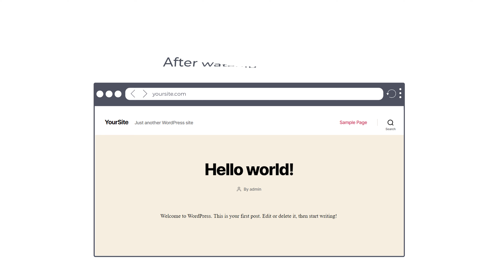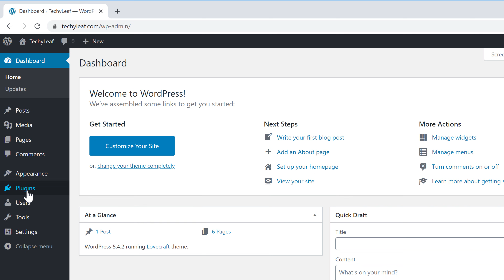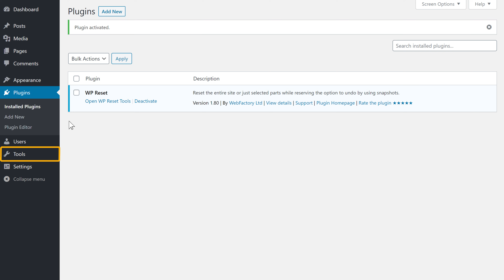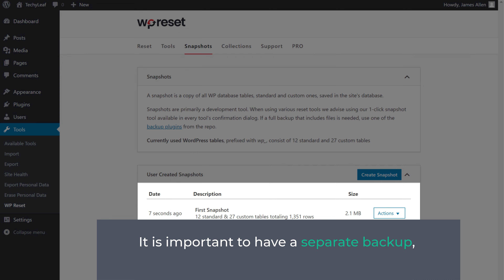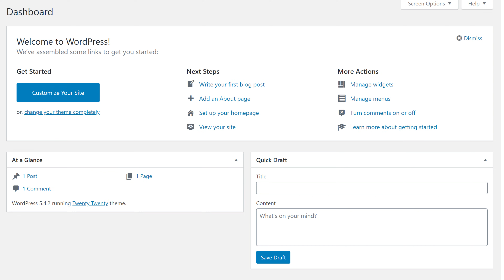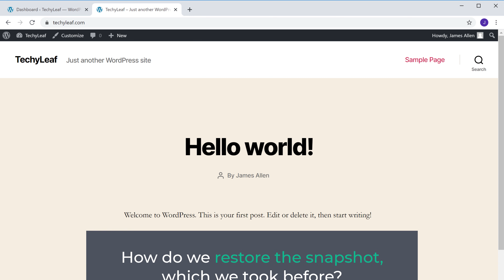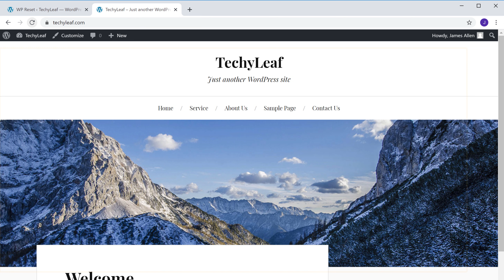How to Reset your WordPress Site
Learn how to reset your WordPress website

0:00 Intro
0:54 Install the reset plugin
2:02 Reset your WordPress site using the plugin
2:55 To take a snapshot of your current site
5:00 How do we restore the snapshot

Let’s say you have built a WordPress site,
And you want to go back to the default WordPress site.
You can do that easily by following these steps.

Step 1 : Install the WP Reset plugin.

Step 2 : Reset your WordPress site using the plugin.
Before you reset your website, it is good to have a backup of your site.
Now If you want to quickly revert to your current site, after the reset,
You can also take a snapshot of your site
Go to your dashboard ► Tools ► WP Reset ► Snapshots and click “Create Snapshot”.
Once you've created, you can reset your site.
To reset, go to the reset tab on WP reset plugin and click “Reset WordPress”.
As soon as you click reset WordPress, your site will be back to its default state.

Now, if you want to quickly revert back to your previous site, you can restore the snapshot.
To restore the snapshot, go to Dashboard ► WP Reset ► Snapshots
Now click ‘Actions’ on the snapshot you created and click ‘Restore Snapshot’.

This is how you can reset your WordPress website.

🔥 𝗪𝗲𝗯𝘀𝗶𝘁𝗲 𝗚𝘂𝗶𝗱𝗲 - 𝗦𝗶𝗺𝗽𝗹𝗲 & 𝗘𝗮𝘀𝘆 𝗦𝘁𝗲𝗽𝘀 𝘁𝗼 𝗹𝗮𝘂𝗻𝗰𝗵 𝘆𝗼𝘂𝗿 𝗳𝗶𝗿𝘀𝘁 𝗪𝗲𝗯𝘀𝗶𝘁𝗲